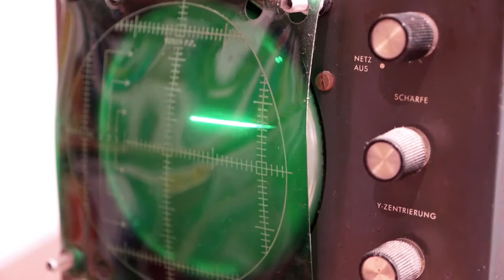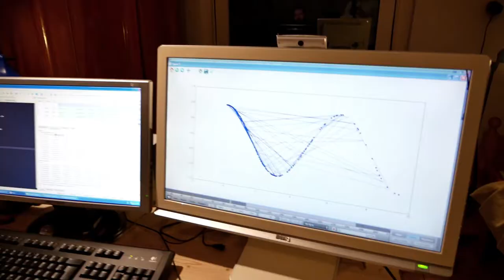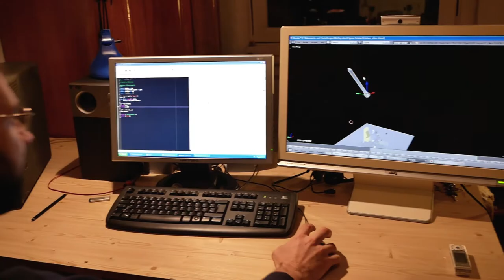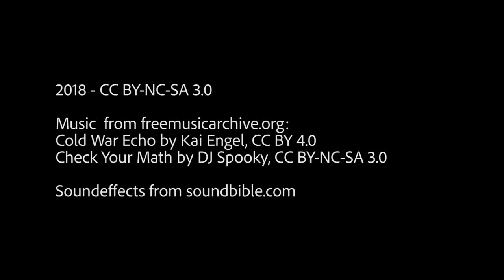We Found Proof for Aliens...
Dr. Enzo Carbonaro and I found clear signs of paranormal activity in Austria. It might be even caused by extraterrestrial forms of life.

Dr. Carbonaro is a lone fighter for truth.

He pays a high price for his pioneering work...

Check your math by DJ Spooky

Cold War Echo by Kai Engel